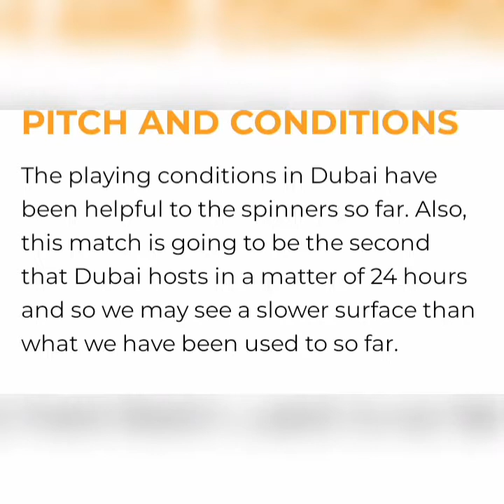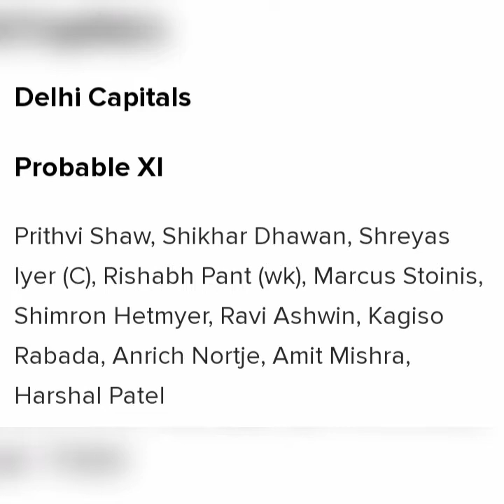DC VS RCB| ipl2020| dream11 prediction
Dream11 prediction